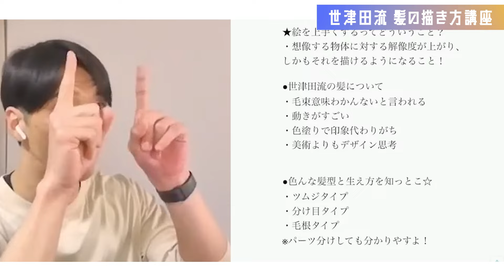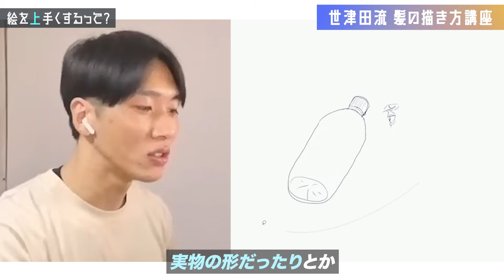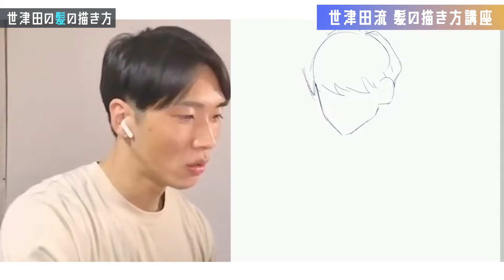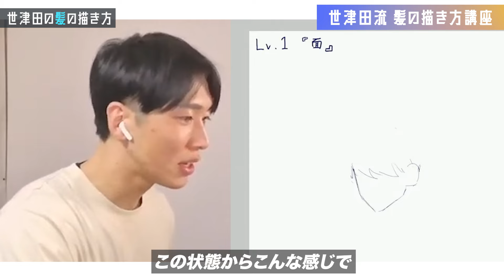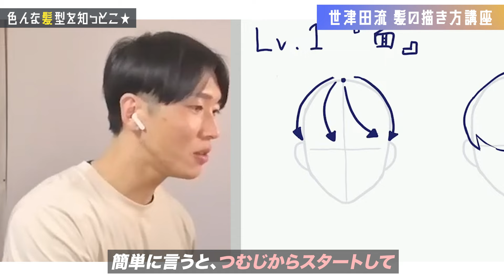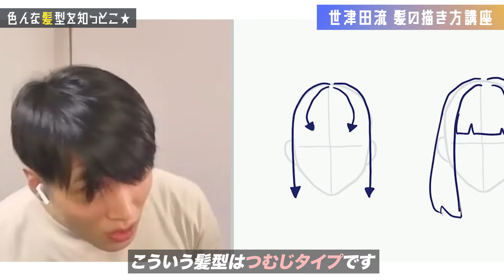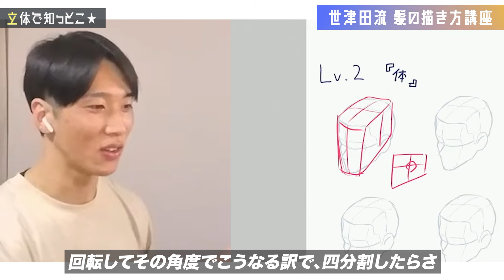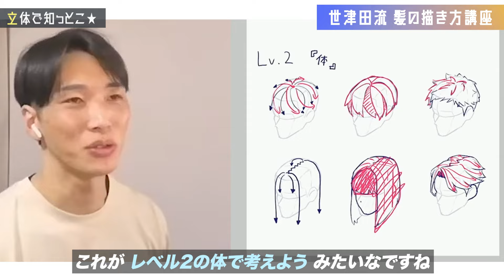髪の描き方徹底解説！初心者が押さえておくべきポイント・前編【ライブ切り抜き】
「世津田塾」「ヨツダスキズ」メンバーシップはこちらから！

目の描き方はこちらから

どんな角度の目も描けるようになる！初心者のための目の描き方講座〜前編〜【ライブ切り抜き】

色の塗り方はこちらから

初心者必見！デザイン塗りから厚塗りまで教えます！世津田流・色塗り講座【前編】

【時間割】
0:00 世津田流髪の描き方
2:11 絵を上手くするってどうゆうこと？
4:05 世津田の髪の描き方
10:24 色んな髪型を知っとこ★
14:29 立体で知っとこ★

○画集『心理鏡鳴』 絶賛発売！

テーマのリクエストがある人は下記のURLへ

ライブ配信では質疑応答もやってるのであなたのピンポイントな悩みが聞いてもらえるチャンスです。
もちろん無理にとは言いません。
あなたの人生なのでお任せします。

心理イラスト作家/世津田スン(よつだすん)

元実業団野球選手から未経歴のイラスト業界にて独立をした異質な経歴を持ちます。
心理学などの知識を使い、意図的に「バズり」と「自己表現」の融合を独自に生みだし活動中です。

⚠️これら全て下記URLから見れます！